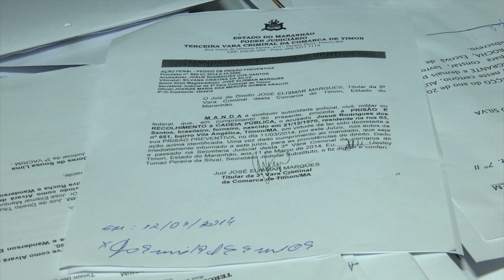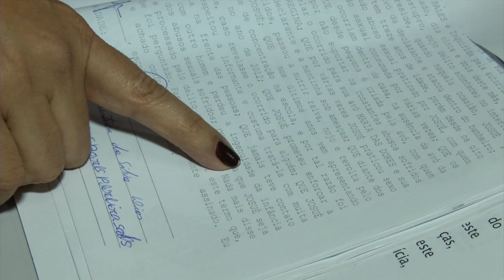PRESO ACUSADO DE MOLESTAR ADOLESCENTE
A DELEGACIA DA MULHER DE TIMON PRENDEU UM HOMEM QUE MOLESTOU UMA ADOLESCENTE DURANTE CINCO ANOS.A POLÍCIA INVESTIGAVA O ACUSADO DESDE O INÍCIO DESTE ANO.